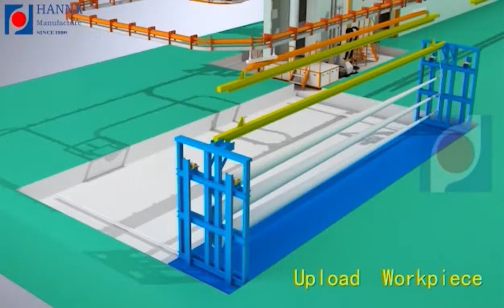Power and free overhead conveyor system for long Street light pole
Today I want to introduce a special kind of automatic powder coating line--Power and free overhead conveyor system.
If your product is long, the space is not that large, but you have a requirement of capacity. Then this is the best choice for your business.